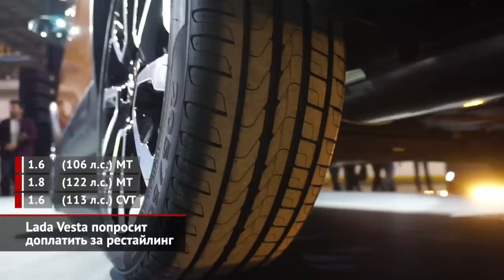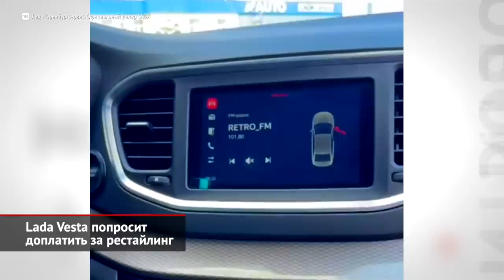Lada Vesta попросит доплатить за рестайлинг. Завод «Микрон» обеспечит микрочипами | Новости №2121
Мы строили-строили, и, наконец, построили. Ура! Главный долгострой современного российского автопрома, рестайлинговая Lada Vesta, наконец, добрался до российских дилеров. Правда, рыночный дебют выходит скомканным… Напомним, что презентация новинки прошла 22 февраля, а весной заводчане рассчитывали провести журналистский тест похорошевшего флагмана. Но затем случилось то, что случилось. И первая партия собранных машин оказалась на данный момент единственной. Эти экземпляров машин, прежде стоявших на заводском складе, теперь будут равномерно распределены по дилерской сети марки Lada, которая состоит из трёх сотен шоурумов. То есть каждому дилеру достанутся буквально два-три экземпляра! Почти все выпущенные машины — в «средней» комплектации Comfort. Зато покупатель сможет выбрать разновидность кузова (седан, универсал, либо кросс-версии) и силовой агрегат, включая «санкционное» сочетание атмосферника Renault и вариатора Jatco. У дилеров даже появились рекомендованные цены, от которых, правда, АвтоВАЗ пока открещивается. Если им верить, то улучшенная Веста с базовым мотором будет стоить 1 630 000 рублей. То есть доплата за рестайлинг — почти 450 тысяч. Но, повторимся, официальная цена ещё не названа, и всё может измениться в любую сторону. Очевидно, что заявочный тираж рестайлинговых автомобилей молниеносно найдёт своих хозяев. Притом топовые комплектации, главная примета которых — огромный планшет медиасистемы, вазовский менеджмент оставит себе для корпоративных нужд. Впрочем, по информации сообщества Avtograd News в сети VK, в этом году на заводе «Лада Ижевск» будет собрана и вторая партия. Имеющихся компонентов должно хватить, чтобы сделать ещё 240 седанов и универсалов. Что касается полноценного серийного выпуска, то новый президент АвтоВАЗа Максим Соколов открыто заявил, что это случится только не раньше 2023 года. Притом модель, скорее всего, существенно упростят... С другой стороны, столичный завод «Микрон» уверяет, что готов вывести российский автопром из кризиса. Для этого предприятие наладило выпуск 32 типов микросхем, включая как массовые, так и адаптированные под требования конкретных автопроизводителей. Это детали, готовые к применению в бортовой электронике и системах управления двигателем, водительских ассистентах и осветительных приборах. Впереди постановка на производство ещё сорока разновидностей чипов. Предполагается, что электронные компоненты зеленоградского производства успешно заменят продукцию заграничных концернов, покинувших российский рынок.